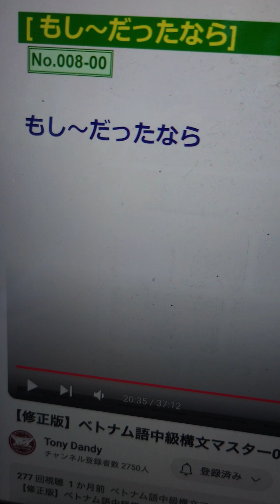No935 シャドーイング トニー中級４